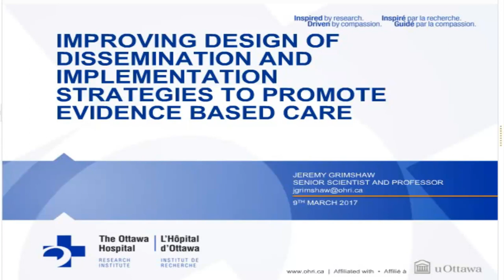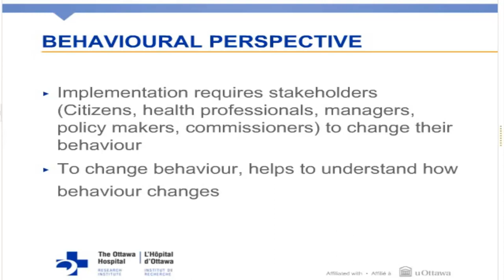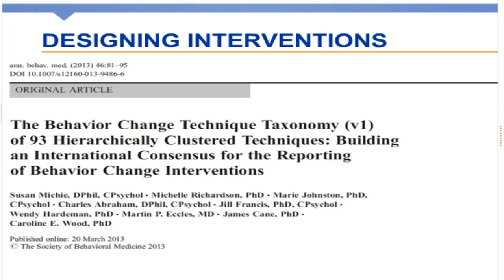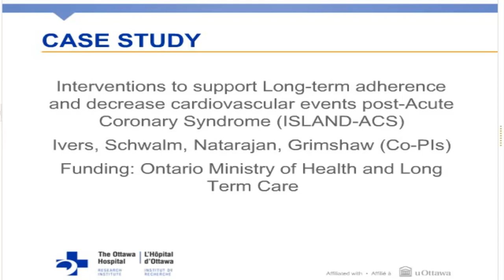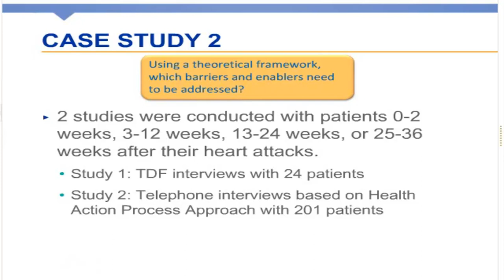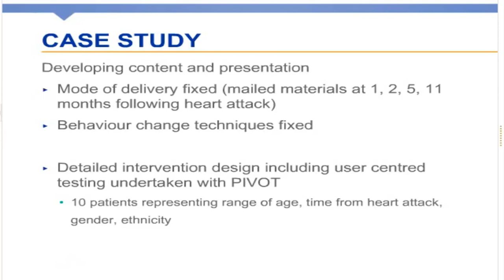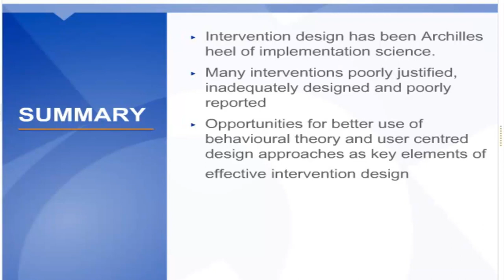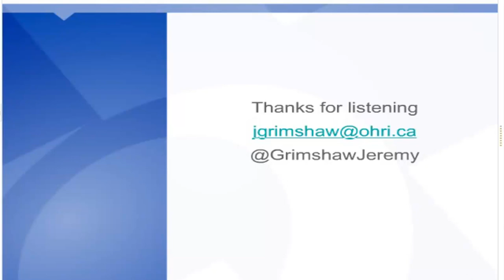“Improving design of dissemination and implementation strategies to promote evidence based care”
Special Lecture by Dr Jeremy Grimshaw, Ottowa Hospital Research Inst.